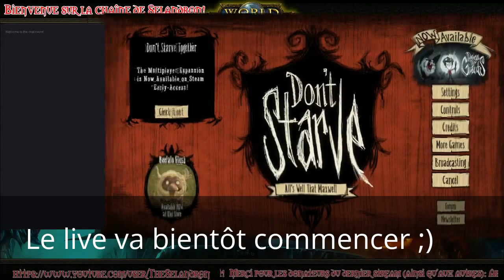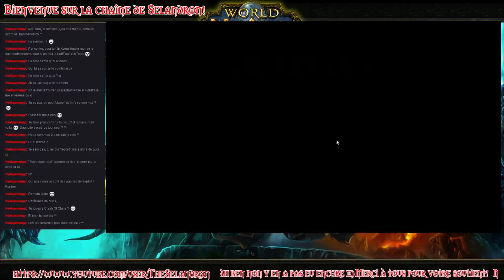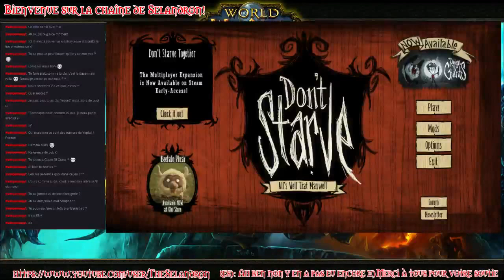Replay Live 28/01/15 sur Don't Starve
Replay de ma soirée live en compagnie de quelques viewers sur le jeu Don't Starve!